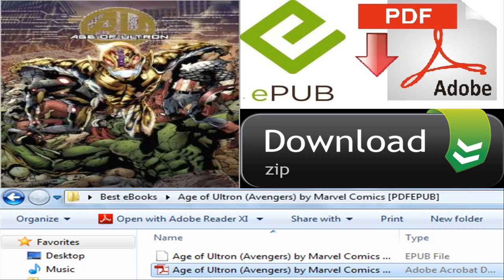Age of Ultron (Avengers) by Marvel Comics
Age of Ultron (Avengers) by Marvel Comics  Description : Humanity's time is over. Submit or perish, because the Age of Ultron has arrived! The artificial intelligence known as Ultron has fought for years to eradicate mankind...and now, it has all but succeeded. The few remaining heroes are battered, broken, almost beaten and left considering desperate measures -- some more desperate than others. But when Wolverine breaks ranks and pursues his own plan to defeat Ultron, will his drastic action cause more problems than it solves? Brian Michael Bendis presents the ultimate triumph of the Avengers' greatest villain in an epic that will shake worlds!
COLLECTING: Avengers 12.1, Age of Ultron 1-10